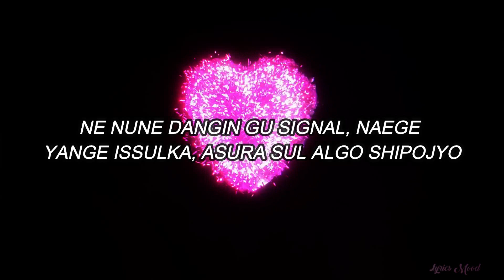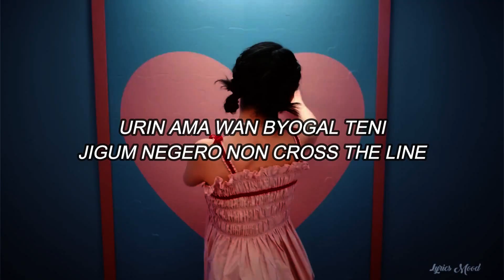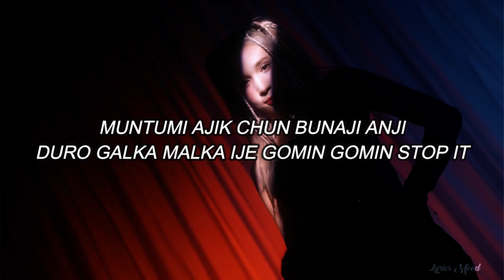KEP1ER (케플러) - Giddy EASY LYRICS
NUEVO VIDEOO!!